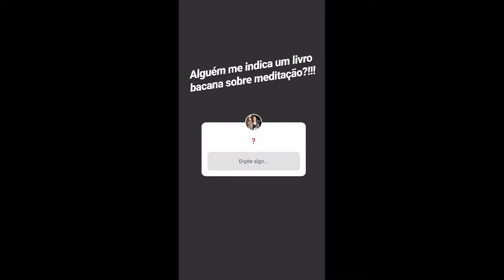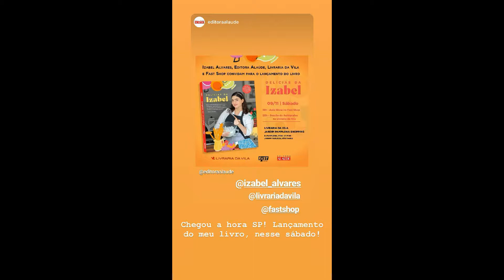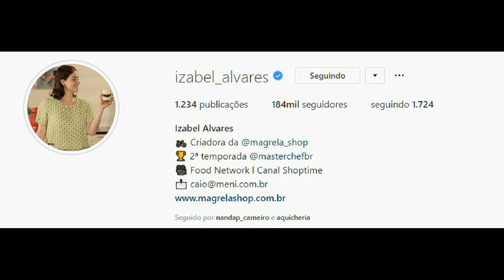STORIES DA CHEFS RAISSA RIBEIRO, KATLEEN LARCEDA E IZABEL ALVARES 04/11/2019